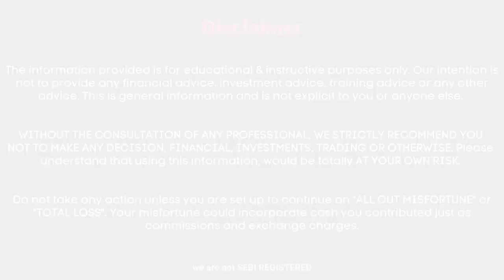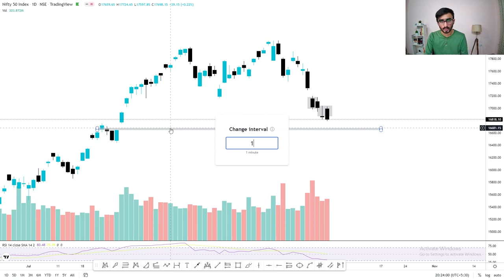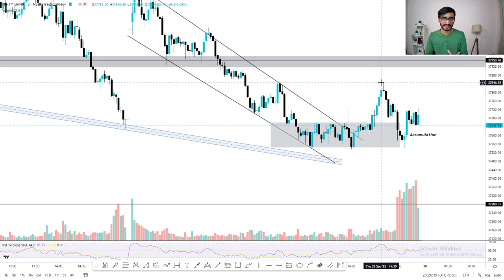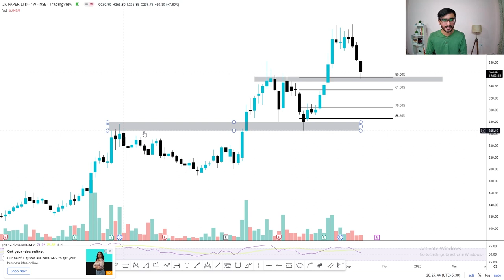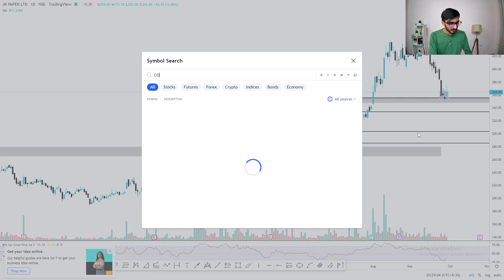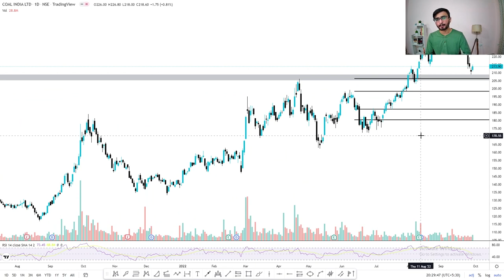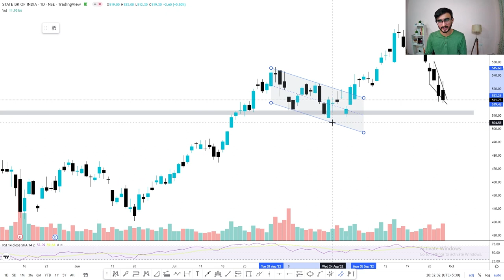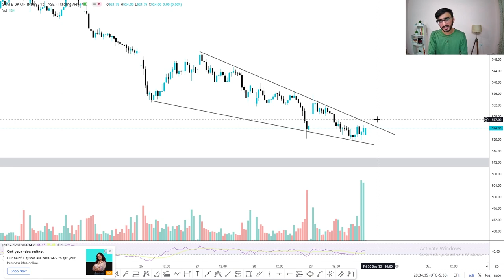Daily Intraday Calls For Tomorrow | 3 Jackpot Intraday Trading Tips | 30th September 22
Other Information !!

1. JKPAPER

2. SBIN

3.  COALINDIA